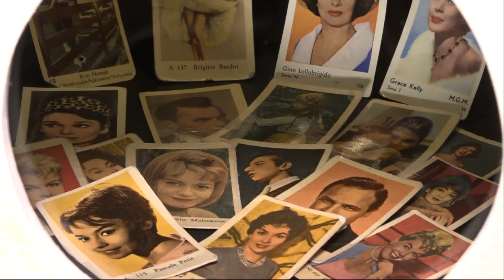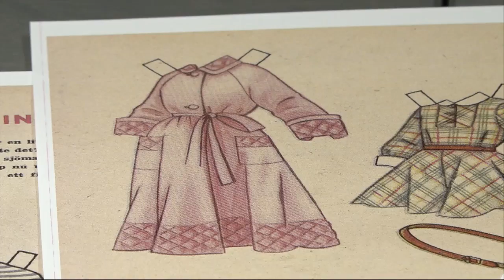50-talsfrossa på Nordiska museet - Nyheterna (TV4)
Nyheterna i TV4 från 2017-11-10: Nu ska vi frossa i 50-talsnostalgi. Ett decennium som präglades av framtidstro, en växande ungdomskultur och ett legendariskt mode som attraherar än idag. TV4Nyheterna har tittat in på Nordiska museet i Stockholm och utställningen Mitt 50-tal.